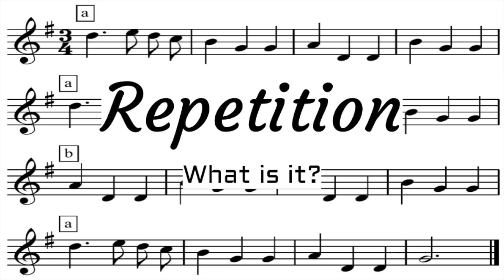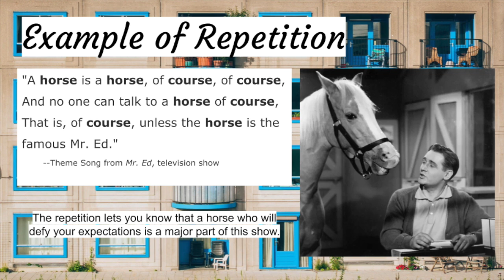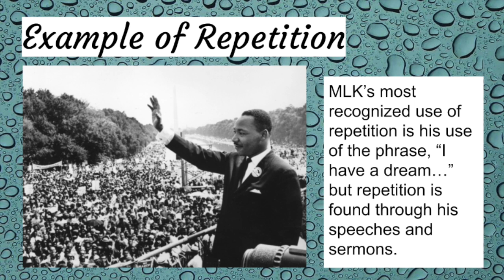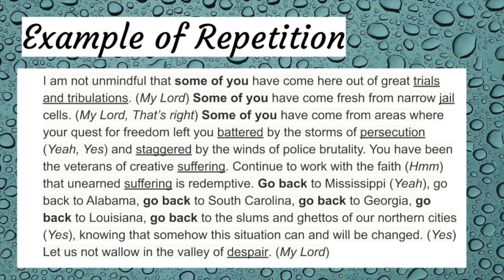Poetry Analysis: What is Repetition?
This video is about Repetition: What is it?